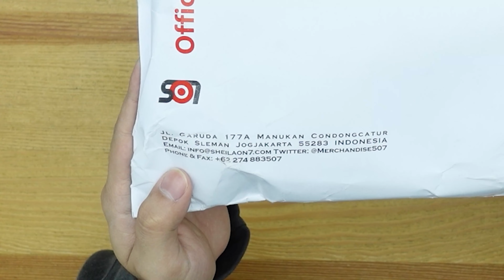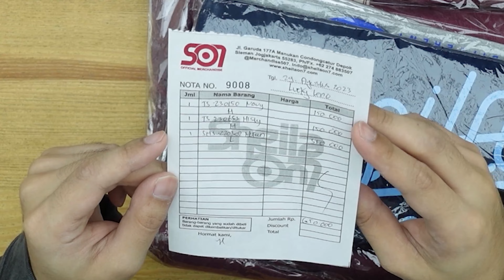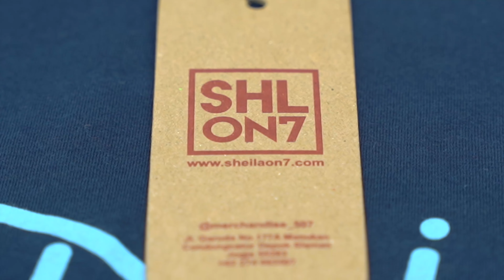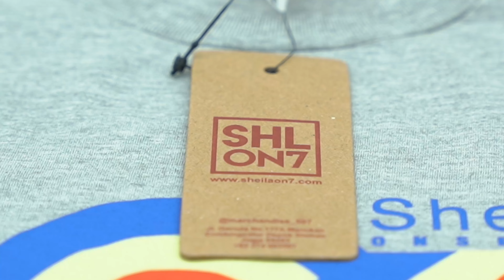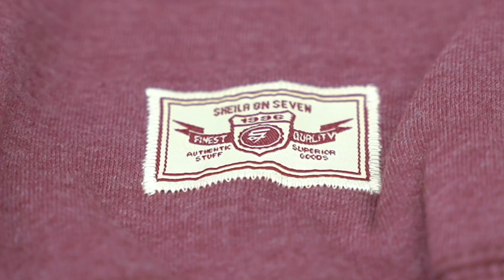MERCHANDISE SHEILA ON 7 UKURANNYA KECIL BANGET!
Hari ini gua me review merchandise dari Sheila On 7 yang pas dicobain fittingannya kecil2 banget, gua saranin kalo lo mau beli di upsize aja ya, kalo mau beli bisa klik link di sini

Measurement:
Height 170cm
Weight 68kg
Size L
US 9-9.5